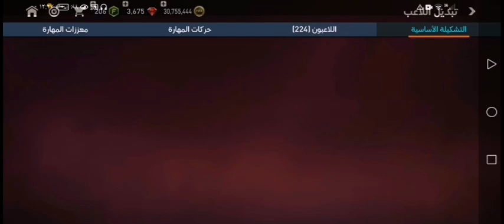تطوير التشكيلة بخمسين ملين كوين استلام ماني 105🤑🚨 fifa mobile 2022 فيفا موبايل 2022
[٥/‏٥ ١١:١٨ ص] Ahmed Monir: طريقة تهكير فيفا موبايل
[٥/‏٥ ١١:٢٠ ص] Ahmed Monir: ضبط اعدادات فيفا موبايل
شحن فيفا موبايل
[٥/‏٥ ١٢:١١ م] Ahmed Monir: سرقة حسابات فيفا موبايل fifa mobile 2022
Fifa mobe 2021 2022 دانلود
دانلود بازي  2021fifa mobile 2022
فيفا موبايل 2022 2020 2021 بدون نت
فيفا موبايل 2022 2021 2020 تعليق عربي
تهكير فيفا موبايل 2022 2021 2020
هكر فيفا موبايل 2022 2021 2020
فيفا موبايل 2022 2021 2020  تحميل
تحميل فيفا موبايل 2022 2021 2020 مهكرة اخر اصدار
تحميل لعبة فيفا موبايل 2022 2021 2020 مهكرة من ميديا فاير
طريقة تهكير فيفا موبايل 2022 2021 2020 حب الألعاب
Fifa mobile site
تحميل fifa mobile 18
Fifa mobile twiter
Fifa mobile mode apk
Fifa mobile hack
Fifa mobile اخرين ورزن

نسخة. هك شده fifa mobile